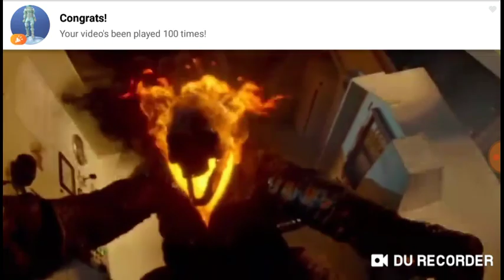May 12, 2019